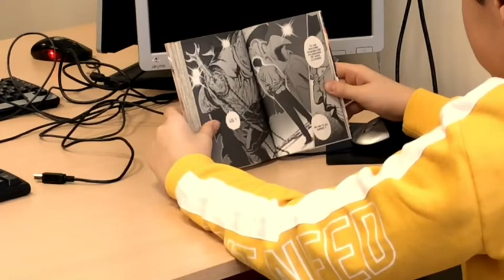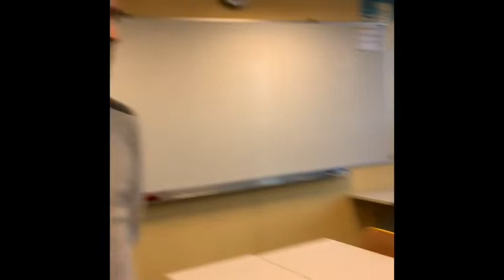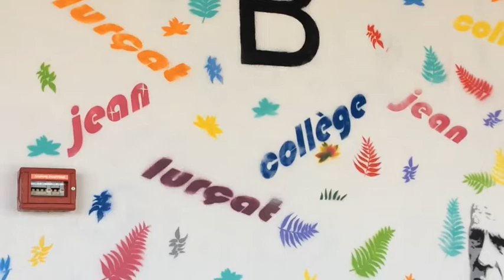Le journal télévisé du collège - 2ème édition